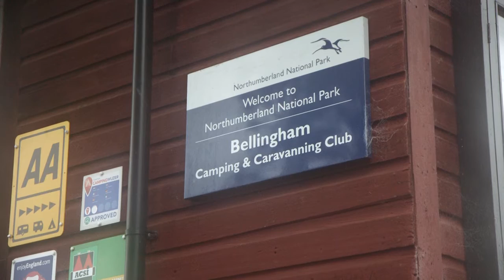Star Camp at Bellingham Club Site